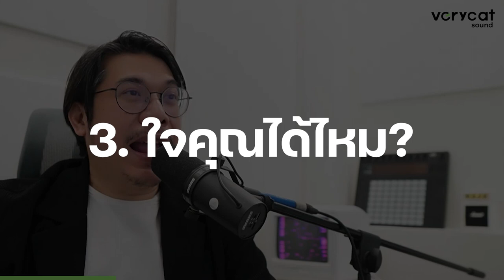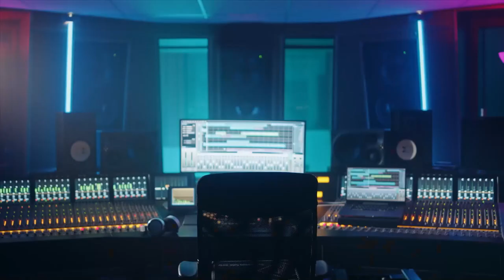Checklist 3 ข้อ ถ้าอยากแน่ใจว่าควรเข้าคณะดนตรีหรือไม่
ใครที่กำลังเข้าสู่มหาวิทยาลัย แต่ยังไม่ชัวร์ว่าควรจะเข้าคณะดนตรีหรือไม่
เพราะเราทราบกันดีว่าคณะดนตรี เป็นอีกคณะที่ยาก และต้องใช้เวลาทุ่มเทกับมันเยอะ ดังนั้นมาเช็คให้แน่ใจว่าเราจะเข้าไปเรียนดีรึเปล่า

อ่านบทความเต็มๆ ครบรายละเอียดได้ที่

0:00 - Intro
0:44 - [1] เอาชัดๆ คุณอยากทำอาชีพอะไรกันแน่?
5:13 - [2] ที่บ้านคุณ สนับสนุนไหวไหม?
7:59 - [3] ใจคุณได้ไหม?
11:40 - Outro